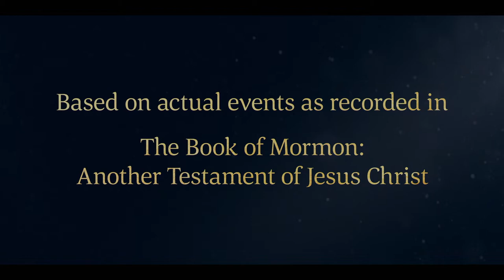Amulek Receives Alma into His Home | Alma 8 | Book of Mormon | Faith To Act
An angel of the Lord appears to Alma the younger and tells him to return to Ammonihah. When Alma returns to the city, a man named Amulek welcomes him into his home and allows Alma to teach his family. Amulek believes Alma’s words and knows that God will bless his family.

Based on Alma 8:18–26.
18 Now it came to pass that after Alma had received his message from the angel of the Lord he returned speedily to the land of Ammonihah. And he entered the city by another way, yea, by the way which is on the south of the city of Ammonihah.

19 And as he entered the city he was an hungered, and he said to a man: Will ye give to an humble servant of God something to eat?

20 And the man said unto him: I am a Nephite, and I know that thou art a holy prophet of God, for thou art the man whom an angel said in a vision: Thou shalt receive. Therefore, go with me into my house and I will impart unto thee of my food; and I know that thou wilt be a blessing unto me and my house.

21 And it came to pass that the man received him into his house; and the man was called Amulek; and he brought forth bread and meat and set before Alma.

22 And it came to pass that Alma ate bread and was filled; and he blessed Amulek and his house, and he gave thanks unto God.

23 And after he had eaten and was filled he said unto Amulek: I am Alma, and am the high priest over the church of God throughout the land.

24 And behold, I have been called to preach the word of God among all this people, according to the spirit of revelation and prophecy; and I was in this land and they would not receive me, but they cast me out and I was about to set my back towards this land forever.

25 But behold, I have been commanded that I should turn again and prophesy unto this people, yea, and to testify against them concerning their iniquities.

26 And now, Amulek, because thou hast fed me and taken me in, thou art blessed; for I was an hungered, for I had fasted many days.